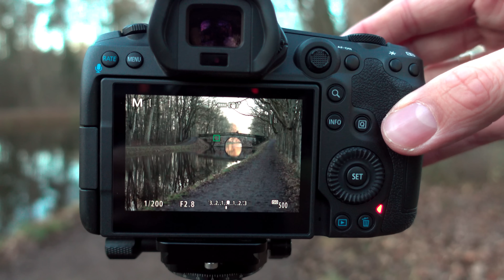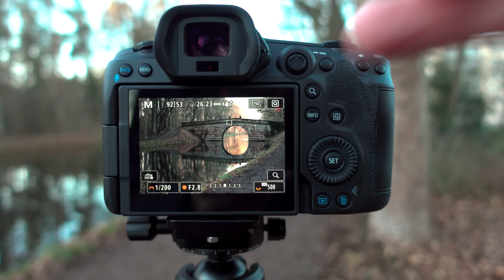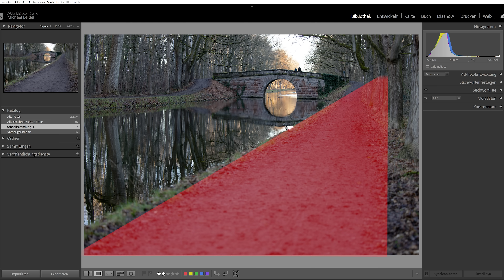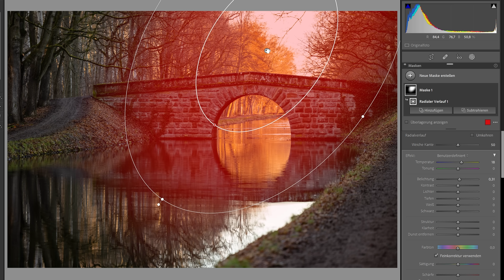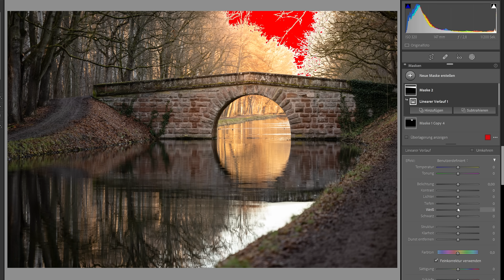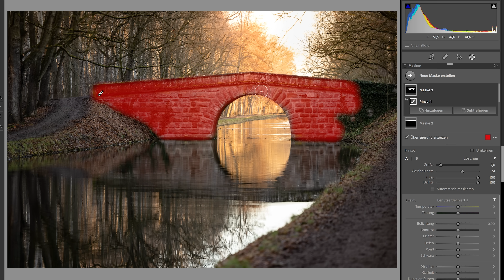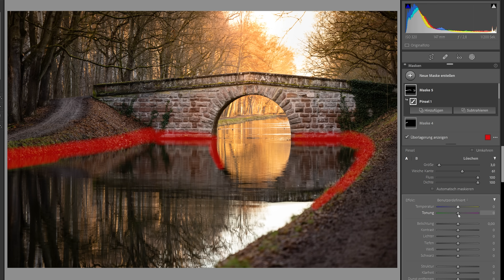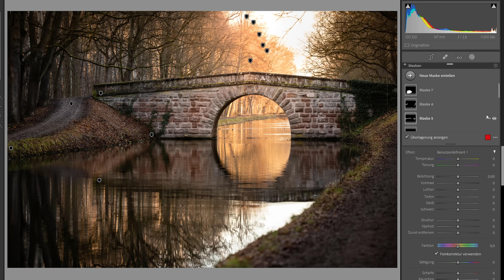FOTO to GO 26 📸 Mit der Canon R5 alte Kanalbrücke fotografieren | Lightroom Bearbeitung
Heute 📸 sind wir mit der Canon R5 und dem Canon 70-200 L Objektiv unterwegs. Wir fotografieren eine wunderschöne, alte Brücke am alten Ludwig-Donau-Main-Kanal und ich zeige euch, wie ich die Kamera einstelle. Anschließend bearbeiten wir das Foto in Lightroom.

👉 Mein Stativ *
👉 Notebook perfekt für Bildbearbeitung *